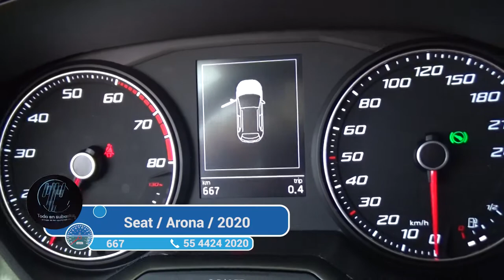Seat / Arona / 2020 - 2133